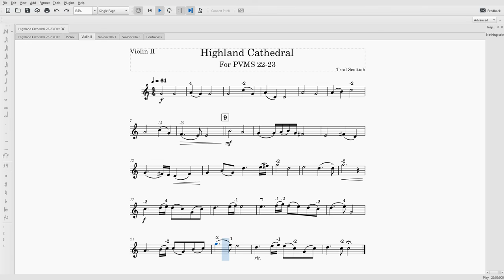Highland Cathedral Violin II